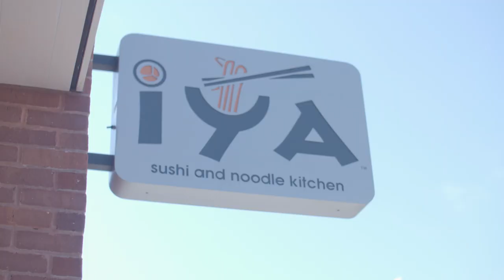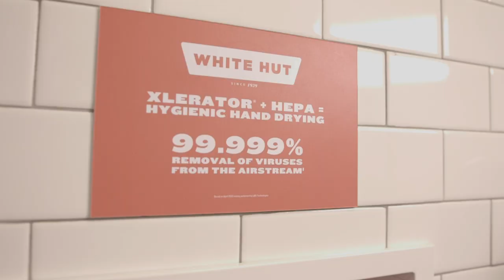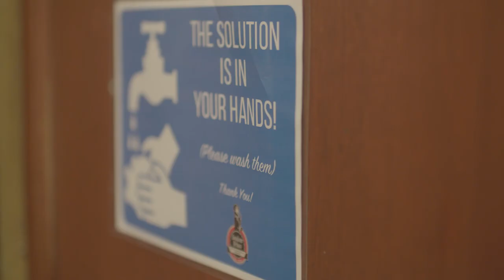Bean Restaurant Group Installs Hygienic Hand Drying Solution - Case Study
Andy Yee, Principal Managing Partner, Bean Restaurant Group, talks about the group's decision to install XLERATOR hand dryers in bathrooms across all 16 locations. They opted for the touchless, hygienic restroom solution especially since people are washing their hands now more than ever.

The Bean Restaurant Group uses XLERATOR Hand Dryers at all 16 locations to:
Increase Restroom Hygiene
Reduce Costs
Eliminate labor, maintenance & Waste
Improve the Guest Experience

The solution is in YOUR hands. Switch to the XLERATOR hand dryer today.